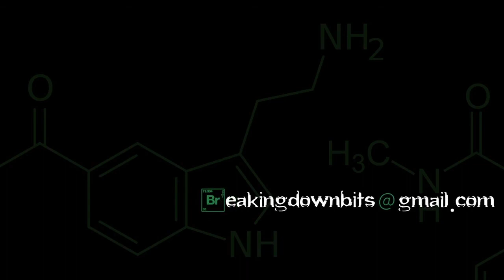Nore Davis on Breaking Down Bits Podcast (Episode 8)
Nore is a New York comedian who has released 4 comedy albums his most recent over Zoom in the middle the quarantine called “Live from the Comedy Trap House.” We discuss creating a Zoom comedy album and techniques for performing online standup successfully, how to advance your comedy career, writing on the shoulders of our comedy forefathers, finding joy in bringing people joy, and much more including breaking down his set from Comedy Central Presents from 2019.
Check out more from Nore and his latest album on his